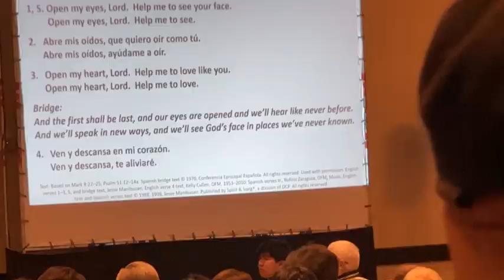Closing Mass of the California Knights of Columbus 2023 Annual State Meeting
Welcome to the Closing Mass of the California Knights of Columbus 2023 Annual State Meeting